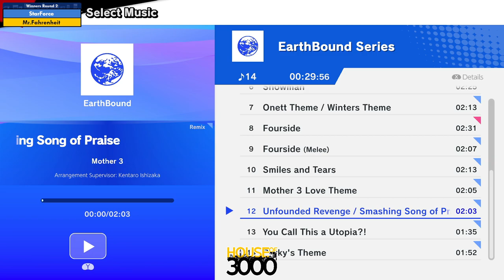BoMBS 158 Winners Round 2 StarForce vs Mr Fahrenheit